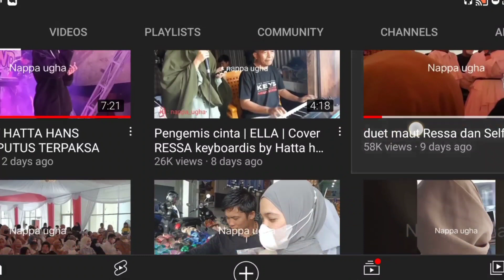RESSA COVER LAGU BELAYAR TAK BERTEPIAN |LAGU ASAL ELLA | MALAYSIA REACTION